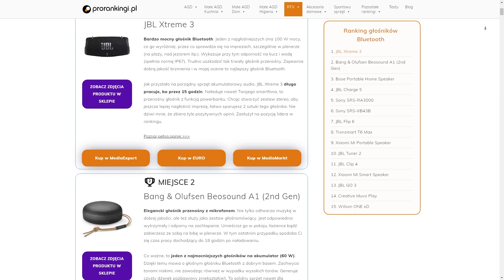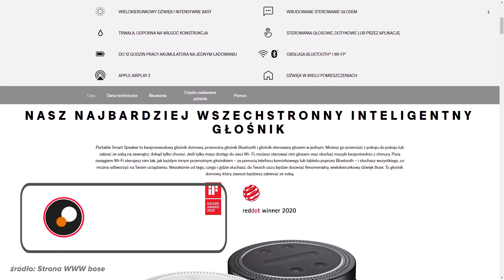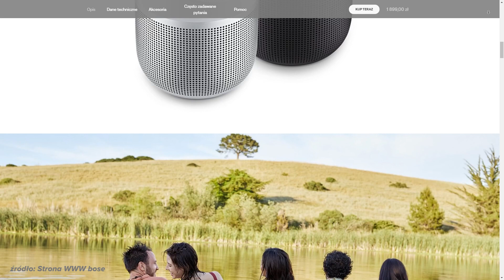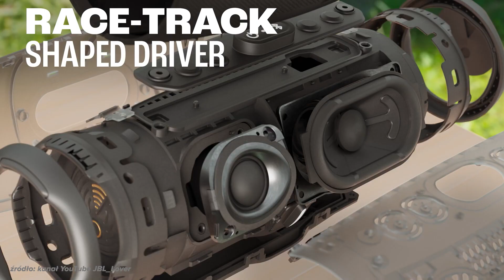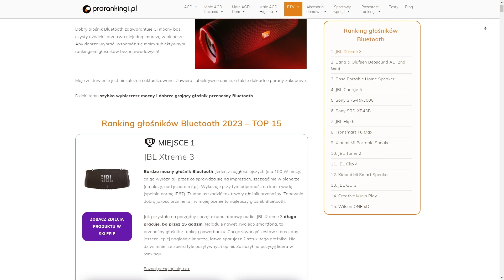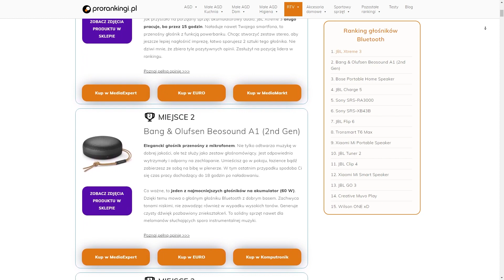Ranking Głośników Bluetooth - Jaki Głośnik Bezprzewodowy Najlepszy? (TOP 7)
Najlepszy głośnik Bluetooth da Ci szerokie zastosowanie. Taki sprzęt sprawdzi się podczas relaksowania się w domu, jak i na zewnątrz – na działce, pikniku, basenie, plaży, a nawet jako sprzęt do nagłośnienia plenerowej imprezy. Wystarczy jedynie, że dobrze wybierzesz, w czym pomoże Ci mój niezależny, subiektywny ranking głośników Bluetooth.

Czym się sugerowałem, wyróżniając najlepsze głośniki bezprzewodowe? Rzecz jasna najważniejsza jest jakość dźwięku, w końcu to sprzęt grający audio. Doceniałem zwłaszcza mocny, głęboki bas, który nie spłaszcza się na wyższych poziomach głośności. Istotna była klarowność oraz naturalność dźwięku. Musisz dobrze usłyszeć wokal oraz instrumenty, nie przejmując się szumami i innymi zniekształceniami brzmienia.

Nie bez znaczenia jest przestrzenność dźwięku i to bez zakupu 2 sztuk, aby stworzyć z nich zestaw stereo. Korzystnie, gdy dobry głośnik Bluetooth otoczy Cię dźwiękiem.

A cechy poza brzmieniem? Także odegrały dużą rolę w rankingu. Na pierwszy plan wysuwa się konstrukcja. Musi wytrzymać użytek na zewnątrz. Doceniałem porządne głośniki pyło- i wodoodporne. Nie zaszkodzi prosty panel sterowania, aplikacja mobilna, korektor dźwięku oraz długi czas pracy po pełnym naładowaniu akumulatora.

W efekcie wybrałem dla Ciebie najlepsze przenośne głośniki z Bluetooth. Poznaj je, a dokonasz dobrej decyzji zakupowej!
Linki reklamowe (afiliacyjne) do najlepszych głośników Bluetooth
W moich materiałach (na portalu, w opisie wideo, w komentarzu pod wideo) zawieram linki reklamowe (afiliacyjne), które kierują do sklepów i elektromarketów. Kupując z nich sprzęt, doceniasz moją pracę i wspierasz rozwój kanału oraz portalu Prorankingi.pl.